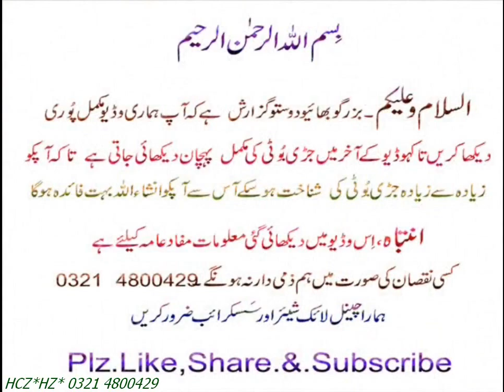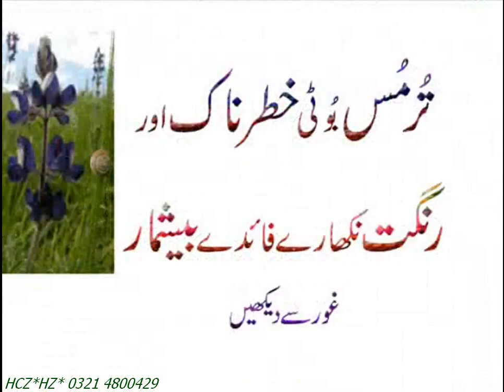Turmus (Lupin bean)khtarnak Booti Aur Face Mask Bane Rangat Nikharne Wala Urdu Hindi Punjabi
Watch : khtarnak Booti Turmus Aur Mask Bane Rangat Nikharne Wala Urdu Hindi Punjabi